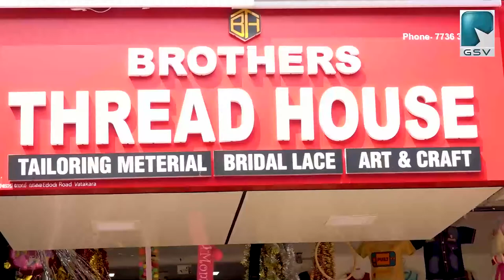നാദാപുരത്ത് മൂന്ന് ദിവസങ്ങളിലായി നടന്ന വോളിബാൾ ടൂർണ്ണമെന്റ് സമാപിച്ചു